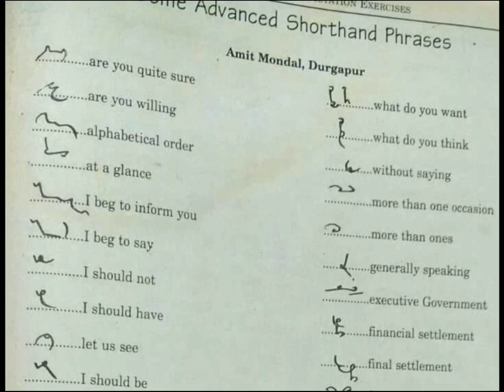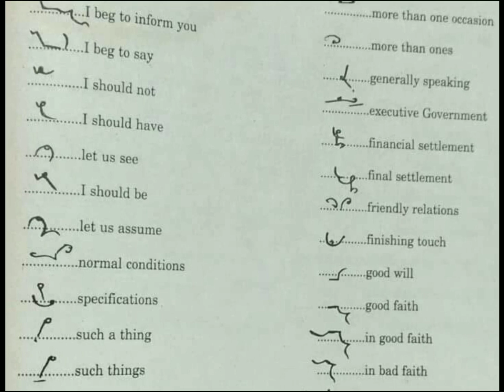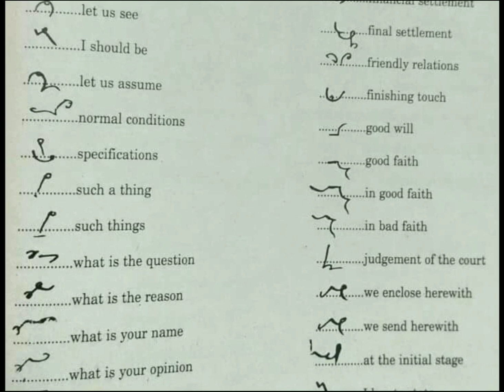Collected Strokes & Phrases From Kailash Chandra Dictation And Transcript Shorthand legal Phrases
कुछ महत्व पूर्ण आशुलिपि वाक्यांश जो प्रतिदिन श्रुतिलेख में आता है । Collected Strokes & Phrases From Kailash Chandra Dictation And Transcript Shorthand legal Phrases